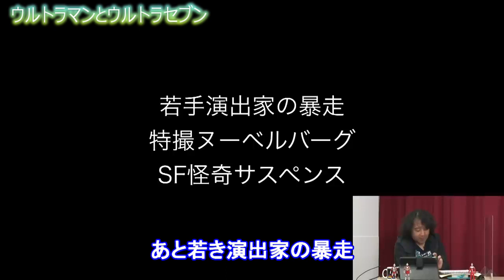ウルトラマンとウルトラセブンの違いを様々な視点で解説【切り抜き 山田玲司のヤングサンデー】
ウルトラマンとウルトラセブンいついて

■■出演■■

しみちゃん（聴き上手でおなじみカリスマ美容師）

当チャンネルは山田玲司のヤングサンデーの切り抜きチャンネルです。
『山田玲司のヤングサンデー』から漫画、アニメ、映画などの考察などを主に切り抜くチャンネルになります。
ガジェット通信のYouTube切り抜きチャンネル運営申請をいたしましてチャンネルを運営しています。